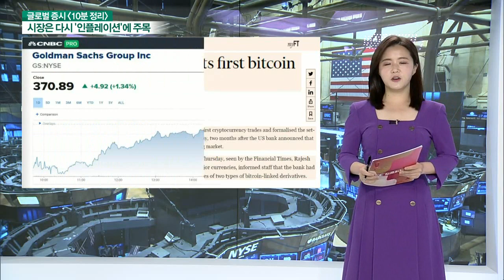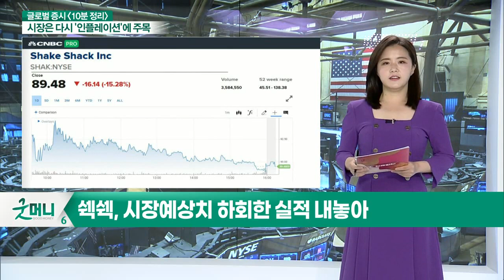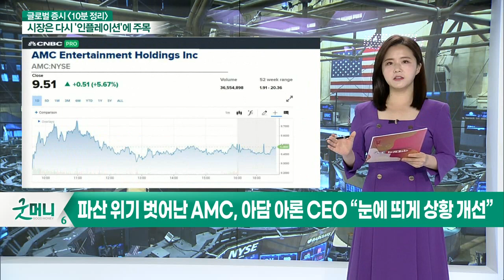골드만삭스 가상화폐팀 베일 벗어… 주가도 함께 ↑ / 스퀘어 1분기 매출 266% 폭증… 비트코인이 실적 이끌어_글로벌 증시 마감 (20210510)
- 골드만삭스 가상화폐팀 베일 벗어… 주가도 함께 ↑
- 스퀘어 1분기 매출 266% 폭증… 비트코인이 실적 이끌어
- 쉑쉑, 시장예상치 하회한 실적 내놓아
- 파산 위기 벗어난 AMC, 아담 아론 CEO “눈에 띄게 상황 개선”